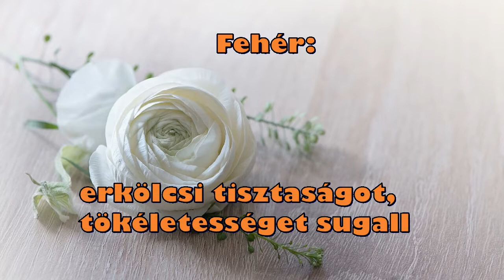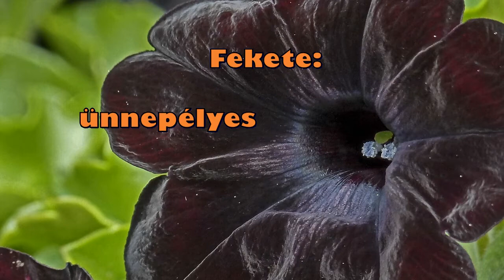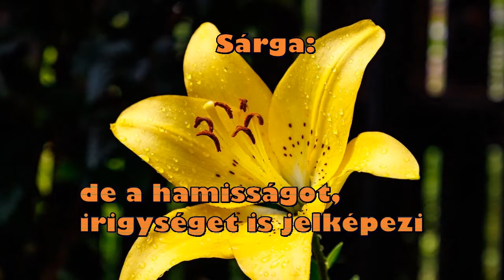A különböző színek jellemzői ( Virágkötészet - 11./IV. )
fehér, fekete, sárga